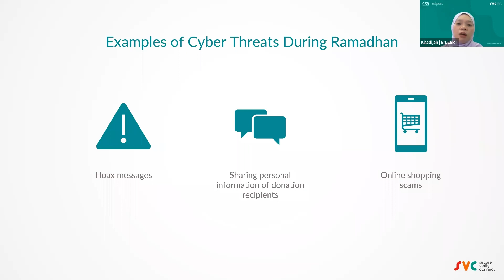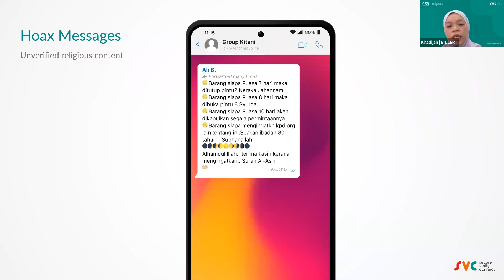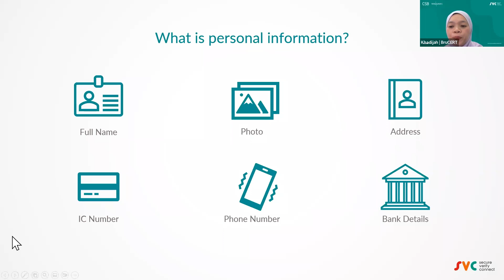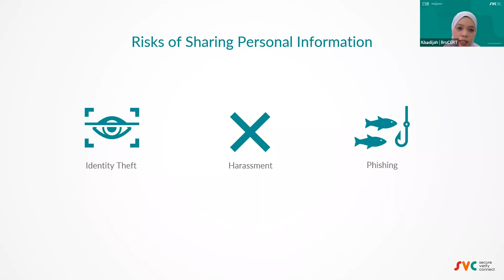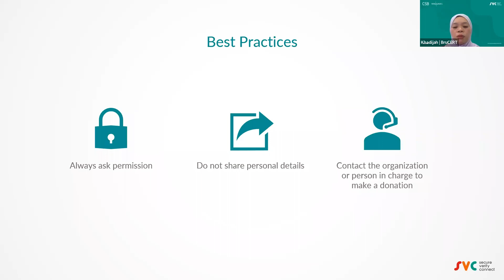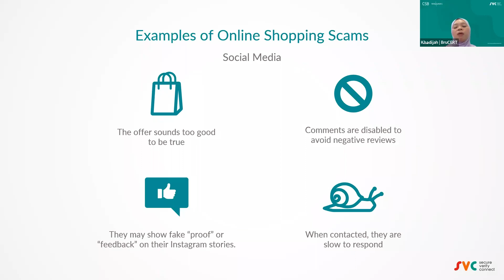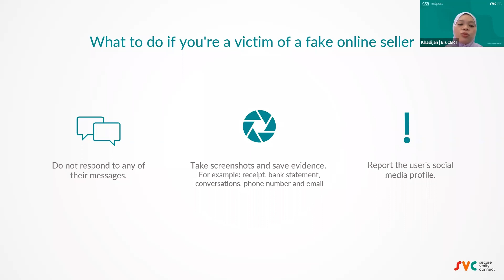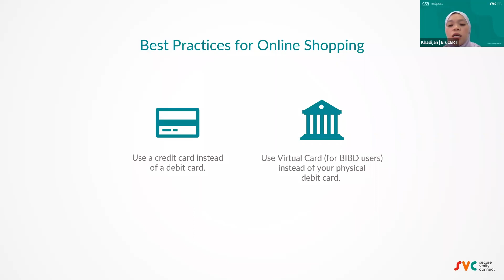Top Online Threats During Ramadhan (Webinar)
With the increased used of online platforms to share religious and social activities during Ramadhan, it is important to be aware of the risks that come with it. This webinar aims to provide participants with tips to staying safe online and how to deal with cybersecurity threats this Ramadhan.